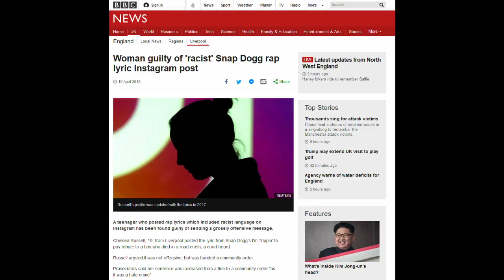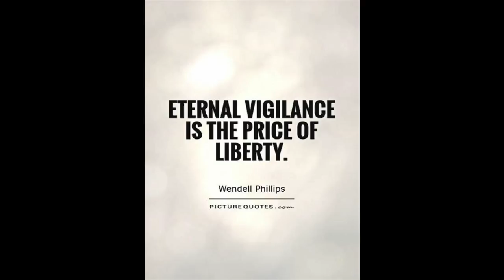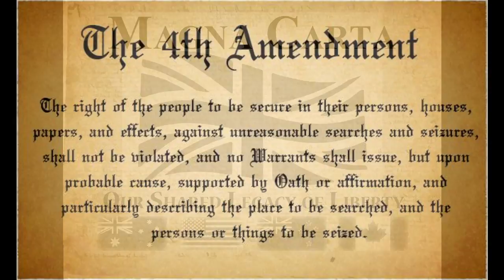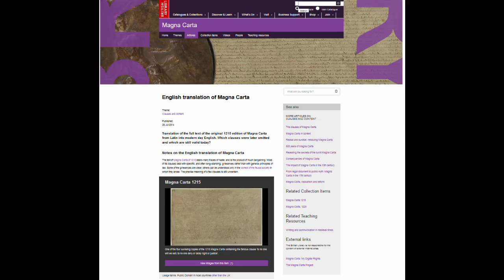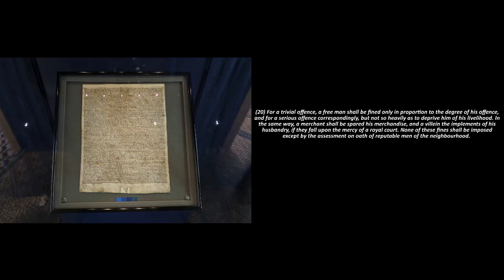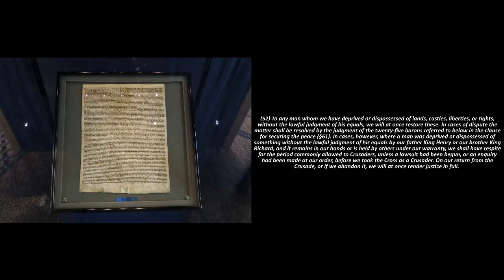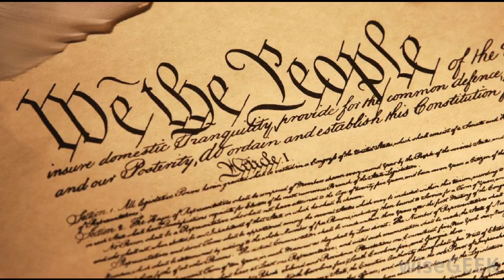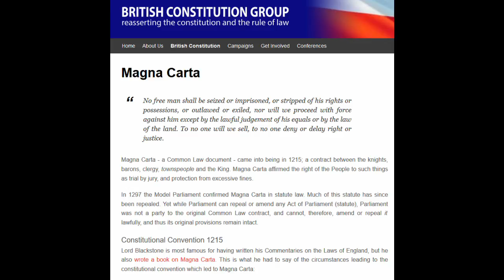The History of Freedom in the UK part 1; The Magna Carta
First video in the series of the History of Freedom in Britain

Richard Huscroft – Norman Conquest book
Daniel Hannan – How we invented freedom

Early English treatise (Tractatus De Legibus Et Consuetudinibus Regni Angliae) (1189)